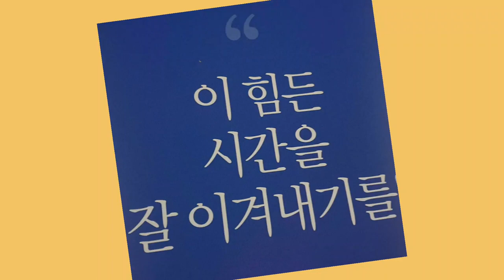이 힘든 시간 잘 이겨내기를 get through this difficult time